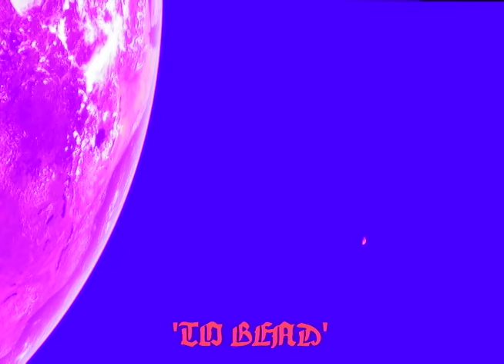Becoming Real - Bleach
From the debut album, 'Pure Apparition', out 25th May 2015 on Transgressive Records.